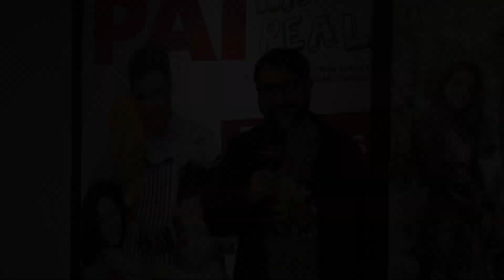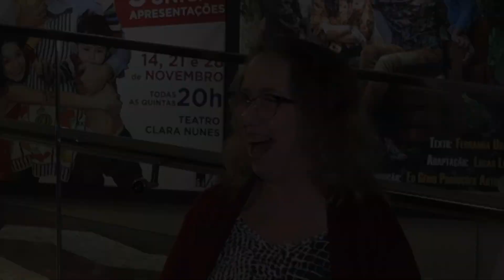Yuri Gofman em "Pai na Real" - Cobertura Estreia VIP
O solo "Pai na Real", com Yuri Gofman, direção de Rita Torres e supervisão de Rosane Gofman, estreou no Teatro Clara Nunes, shopping da Gávea, Rio de Janeiro-RJ, em 14/11/2019.

O espetáculo fala da paternidade em todas as instâncias. Não só sobre os pais homens, mas sobre todo aquele ser humano que resolve acolher e cuidar de outro de forma incondicional. Focado unicamente em sua carreira de ator, o personagem Igor de repente perde o emprego, se apaixona por uma mãe solteira, com quem tem mais dois filhos e passa a cuidar exclusivamente de sua família e da casa, enquanto sua mulher trabalha o dia todo. Tudo isso em apenas três anos, formando o que ele chama de “Família Miojo”.

Depois de se tornar pai em tempo integral, ele vai descobrir que seus sonhos, prioridades e relacionamentos não são mais os mesmos. Desde a relação com o próprio pai, com a filha não biológica, passando pelo casamento e educação dos filhos, a peça traz Igor revendo sua vida com muito humor até se sentir pronto para dar mais um passo decisivo em direção ao equilíbrio possível entre família, trabalho e amor.